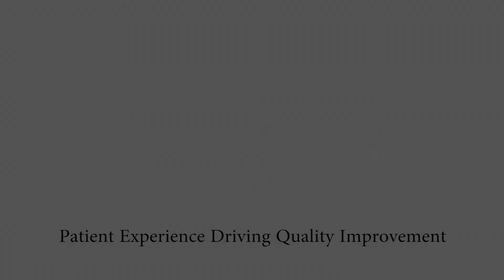Hystero mony Kayleigh Timms